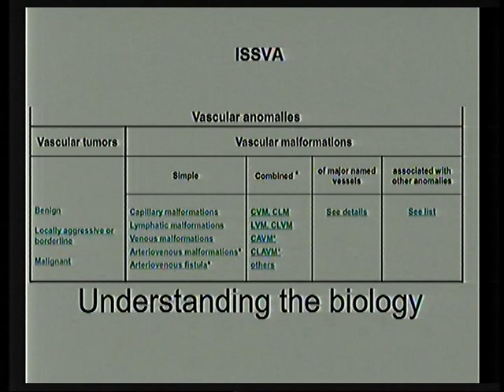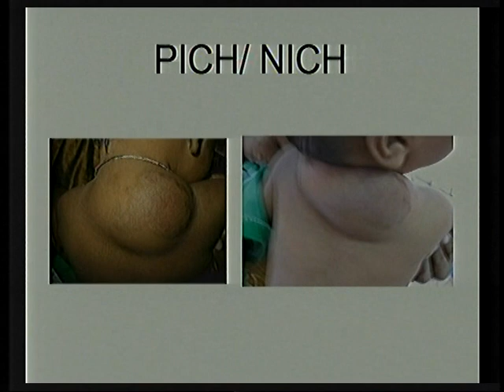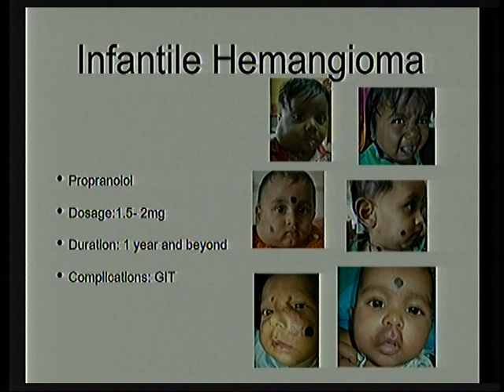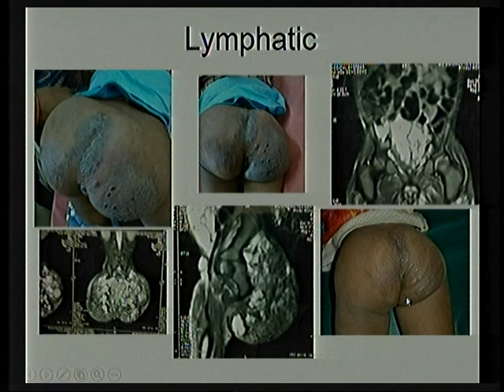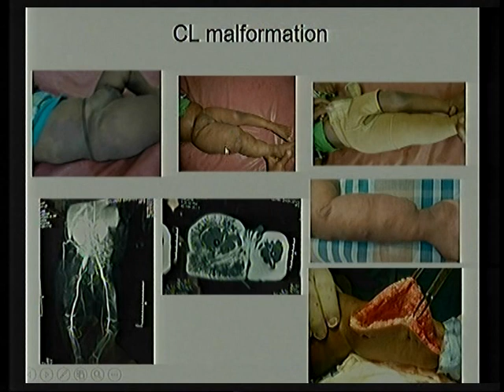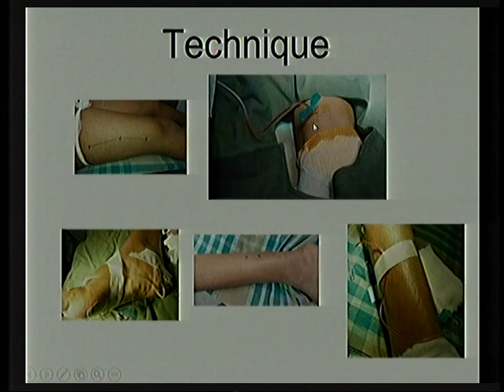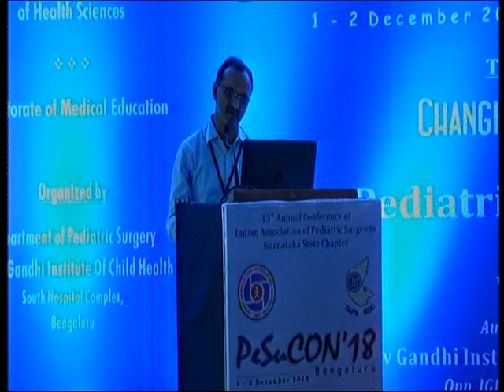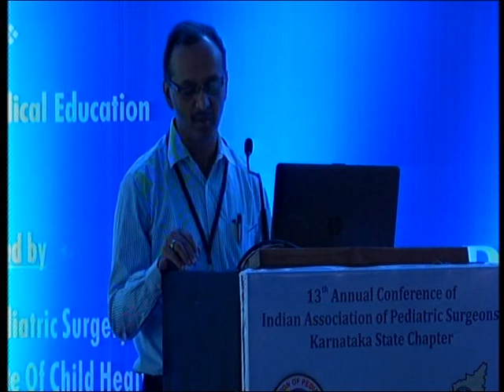PeSuCON '18, B'lore Invited Talk Recent Advances in Management of Vascular Malformation Gowrishankar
This is a video recording during PeSuCON'18 - the 13th Annual Conference of Indian Association of Pediatric Surgeons (Karnataka State Chapter) held at Bangalore in December 2018

This was an invited talk delivered by Dr. Gowrishankar, Associate Professor of Pediatric Surgery at Indira Gandhi Institute of Child Health, Bangalore

Dr. S. Ramesh,
Professor & Head of Pediatric Surgery,
Indira Gandhi Institute of Child Health,
Bangalore